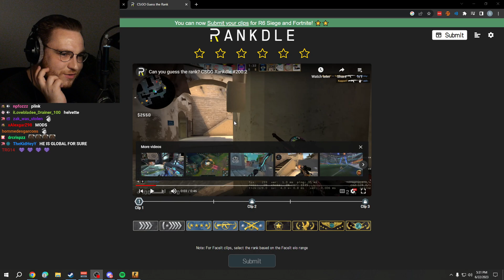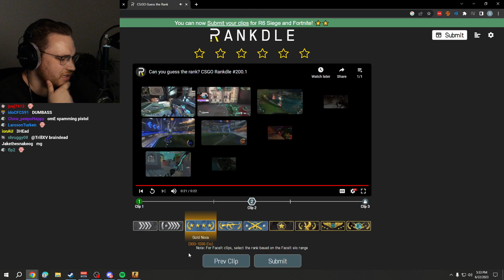ohnePixel plays CS:GO Rankdle #28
by